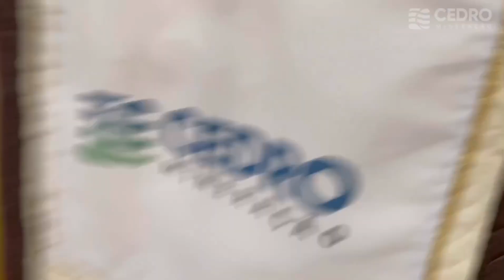Ação de natal na Escola Municipal Cônego Paulo Diláscio, em Mariana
No dia 7 de dezembro, a Escola Municipal Cônego Paulo Diláscio, localizada no Morro Santana, em Mariana, recebeu a visita da Mamãe e do Papai Noel. 🎅🏽

As crianças ainda se divertiram com a apresentação da Cia Lamparina 🎭

Essa ação só foi possível graças a Cedro Mineração, que tem a responsabilidade social em seu DNA. ❤️

Desde 2020, a Cedro Mineração investe fortemente em ações que promovem saúde, segurança, lazer e bem-estar para a comunidade.

A empresa investe em projetos culturais, esportivos e sociais com aportes diretos e através da Lei de Incentivo. Assim, a Cedro apoia, hoje, mais de 55 projetos que fazem a diferença por onde passam.